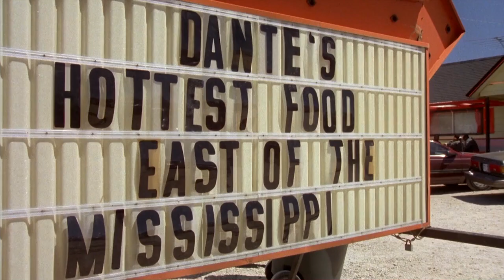KETCHUPscene|Dumb&Dumber - Atomic Pepper Clip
Dumb&Dumber Movie - 1994
Director: Peter Farrelly
Writers: Peter Farrelly, Bobby Farrelly, Bennett Yellin
Starring: Jim Carrey & Jeff Daniels